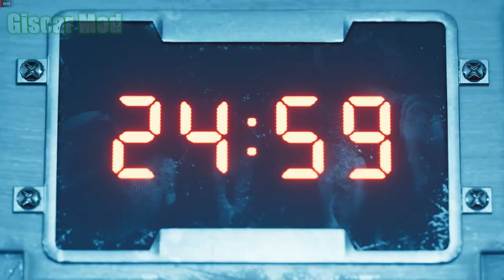Tifa Lacy Sexy Dress(Violet) Sexy Mod Latest / FINAL FANATSY 7 REMAKE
✅Autor Tifa                    : ShinyRose
✅Autor Cloud                 : ShinyRose e MonkeyMan
✅Autor Barret                 :  Amiibolad
✅Autor Megaman Gun : Jujub